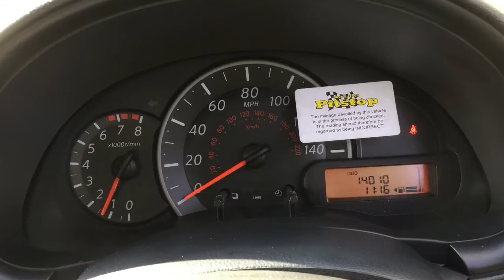Nissan Micra 1.2 Visia 30th 5dr now sold by Taylors Pitstop Garage, nr Crawley West Sussex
Ref: 14112